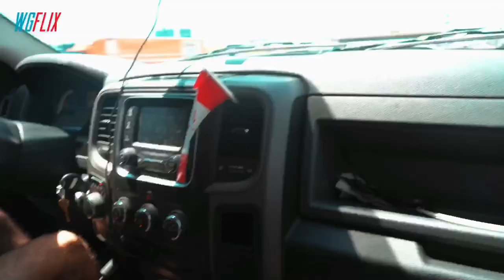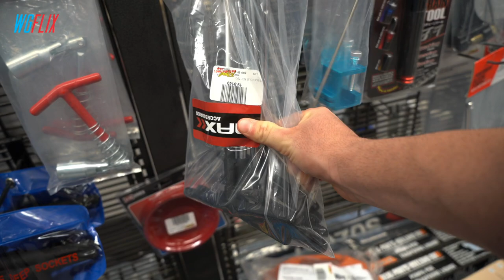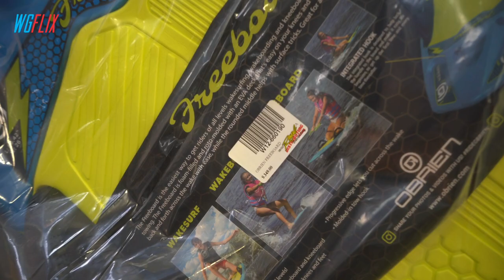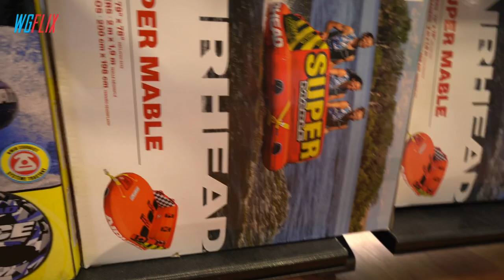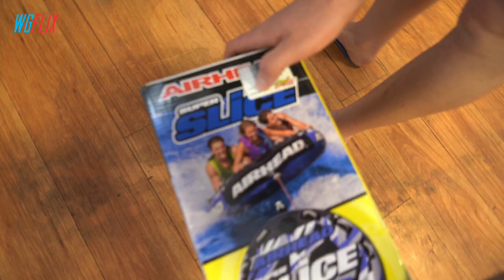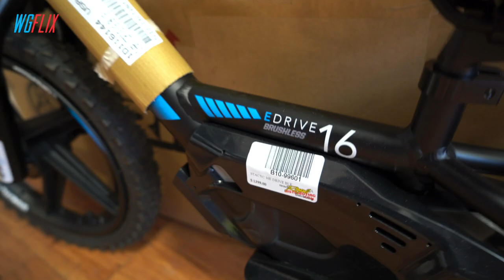Vlog #73 ENCONTRAMOS UMA MOTO DE NEVE ANTIGASSO DA YAMAHA - SNOWMOBILE